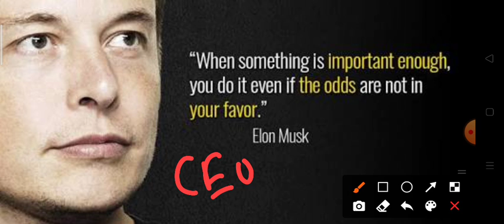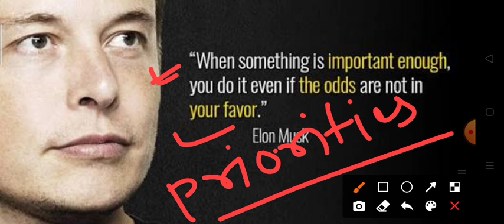AIIMS JODHPUR 2018. MOST IMPORTANT QUESTIONS WITH EXPLANATION.